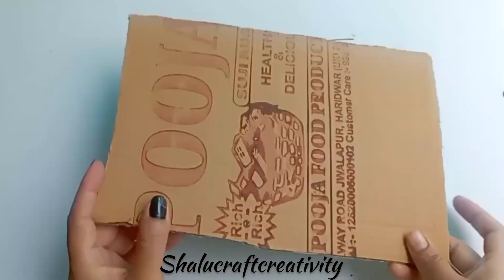Unique photo frame making// Easy photo frame ideas